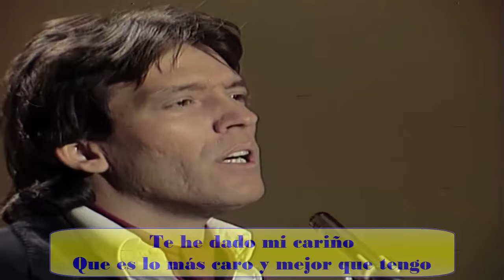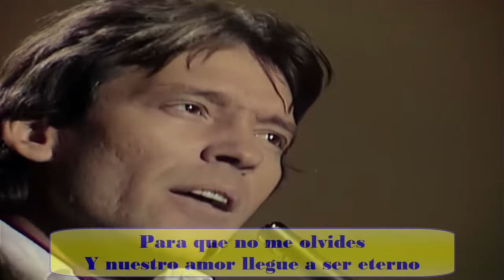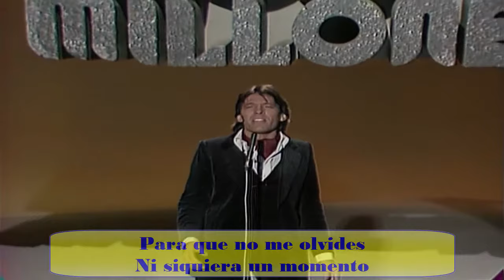PARA QUE NO ME OLVIDES- LORENZO SANTAMARIA- VIDEO OFICIAL CON LETRA HD-HQ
Clásico de la Balada Romántica, Tema: Para que no me Olvides, interpretado por el Español Lorenzo Santamaría en el Año 1975.
Su nombre de Pila es: Lorenzo Rosselló Horrach, Nació en Santa María del Camí, Mallorca, el 21 de febrero de 1946.